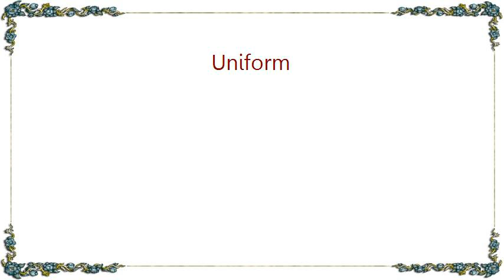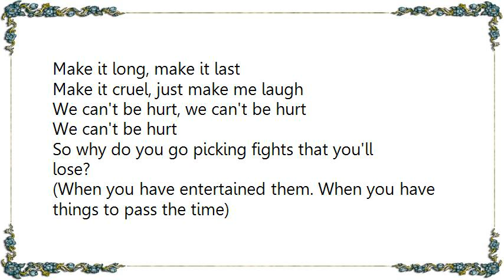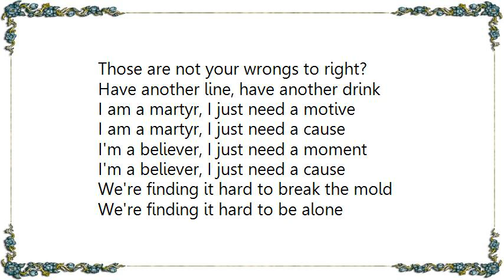Bloc Party - Uniform Lyrics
[Lyrics Bloc Party - Uniform]
There was a sense of disappointment as we left the mall
All the young people looked the same
Wearing their masks of cool and indifference
Commerce dressed up as rebellion

'Cause we're so handsome and we're so bored
So entertain us, tell me a joke
Make it long, make it last
Make it cruel, just make me laugh
We can't be hurt, we can't be hurt

Drink to forget your blues on the weekend
Think about more things to buy
The TV taught me how to sulk and love nothing
And how to grow my hair long

We can't be hurt

So why do you go picking fights that you'll lose?
(When you have entertained them. When you have things to pass the time)
So why do you go thinking thoughts that are above you?
(You can be happy just playing dumb. You can be happy just playing dumb)

Well I was brave (and unique), intelligent (a snowflake)
I could have been a hero
No-one can be trusted under the age of fourteen
Tattoo our arms (Converse shoes), cynical ?
We tell ourselves we're different
I've gotten so good at lying to myself

(Oh!)
All my pain and honour is used up
(Oh! Oh! Oh!)
All my guns are rusted

So when you gonna realise
Those are not your wrongs to right?
Have another line, have another drink

I am a martyr, I just need a motive
I am a martyr, I just need a cause
I'm a believer, I just need a moment
I'm a believer, I just need a cause

We're finding it hard to break the mold
We're finding it hard to be alone
We're finding it hard to ourselves
We have nothing at all to say

Uniform